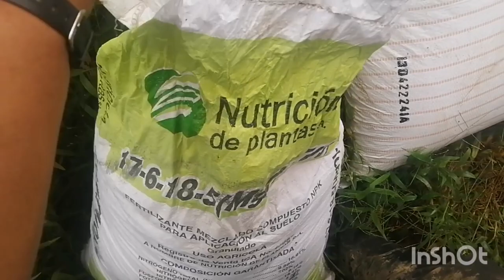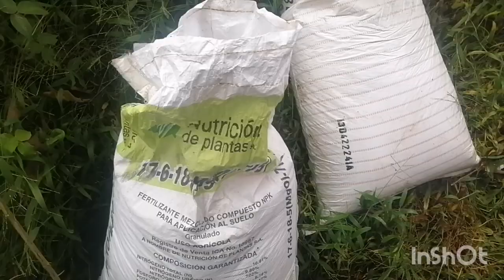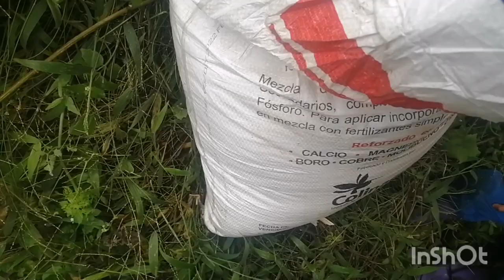tres formas diferentes para abonar café